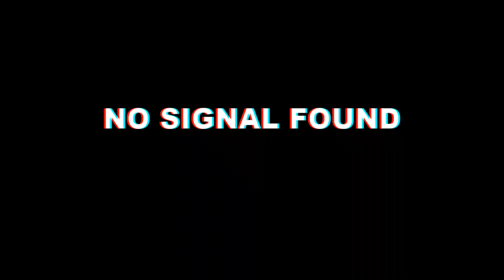KP : প্রখ্যাত নাট্যকার মমতাজ উদ্দীন আহমদের সংক্ষিপ্ত জীবনী। Short biography of Momotaj Uddin Ahmed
মমতাজউদদীন আহমদ (১৮ জানুয়ারি ১৯৩৫ – ২ জুন ২০১৯) ছিলেন একজন প্রখ্যাত বাংলাদেশি নাট্যকার, অভিনেতা ও ভাষাসৈনিক।[তিনি স্বাধীনতা উত্তর বাংলাদেশের নাট্য আন্দোলনের অন্যতম পথিকৃৎ যিনি এক অঙ্কের নাটক লেখায় বিশেষ পারদর্শিতার স্বাক্ষর রেখেছিলেন। নাটকে বিশেষ অবদানের জন্য তিনি ১৯৭৬ সালে বাংলা একাডেমি সাহিত্য পুরস্কার ও ১৯৯৭ সালে একুশে পদক লাভ করেন।
তথ্যসূত্র : উইকিপিডিয়া